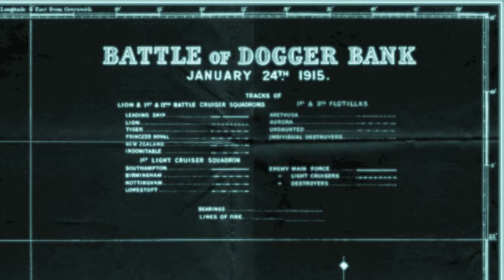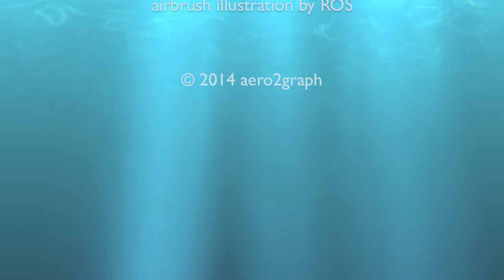aero2graph - Admiral Kolchak - music video – electronic instrumental music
aero2graph - Admiral Kolchak
Composed, recorded, produced and mixed by aero2graph
Thank you for your support! Enjoy the music!

Midi keyboards: Arturia Keylab61 & M-Audio Axiom25
Software instruments: Native Instruments & Arturia

For recording and mixing aero2graph uses Propellerhead Reason and Ableton